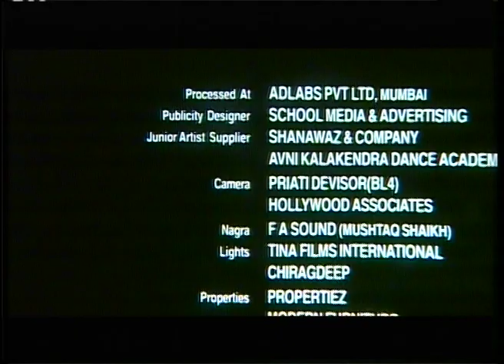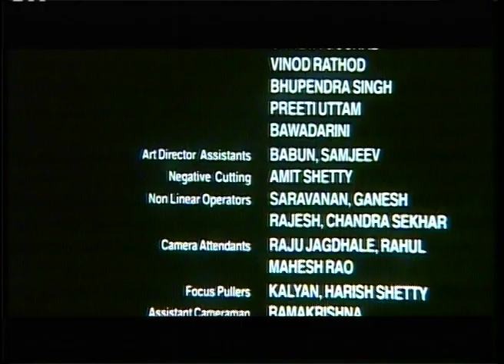CCI-DIVORCE Two DV PAL